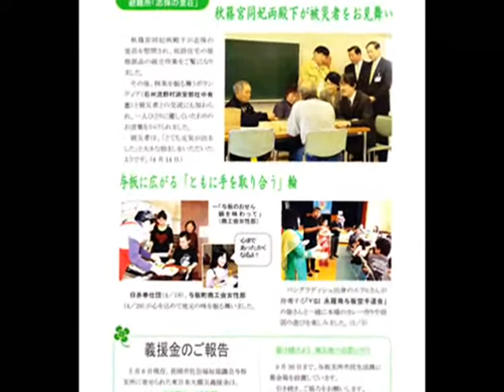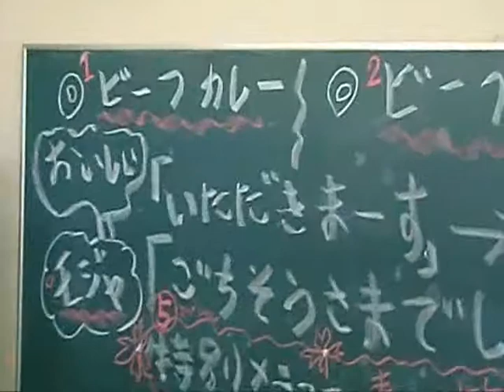Md Nurul Elahi IN YOITA JAPAN 5 May 2011 A PARTY (カレー)FOR FUKUSHIMA SEISHINKAI KARATE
新潟県長岡市与板勤労青少年ホームにて聖心会空手国際部長モハメッドヌルルエラヒが避難者の方々とバングラデシュのカレーを作って楽しむ。5 May 2011